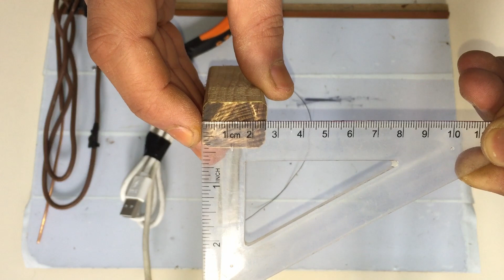USB Havya Yapımı/Lehim Makinası Yapımı/ +5Volt/ how to make usb soldering iron (Kendin Yap)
Faz Dedektörü Yapımı / Faz Kalemi Yapımı /Kontrol Kalemi Yapımı (Kendin Yap) how to make a dedector

Arduino ile Bluetooth Kontrollü Araç Yapımı HC05/HC06(detaylı kod yazma)

48X8 LED PANELİ İLE KAYAN YAZI YAPIMI (KENDİN YAP) How To Make Scrolling Text Led Display matrix =